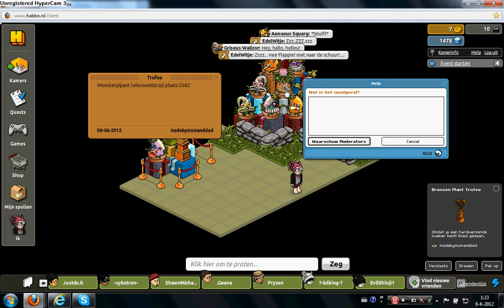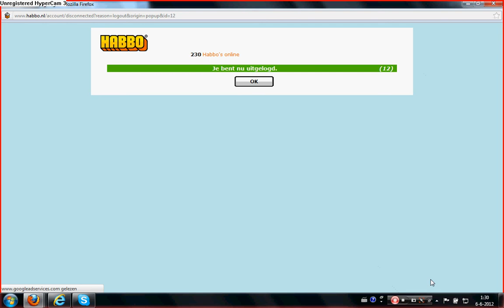MOD pesten.avi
Fail MOD